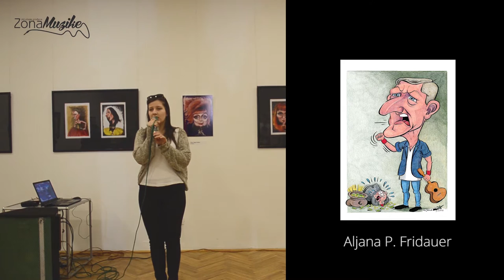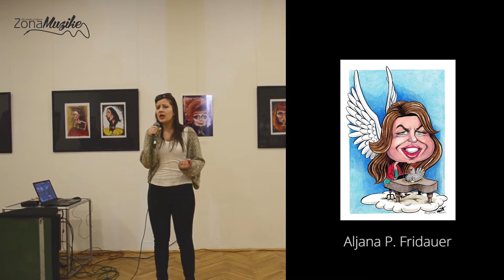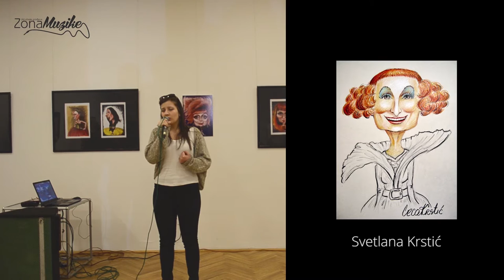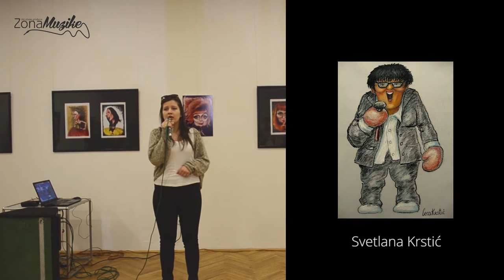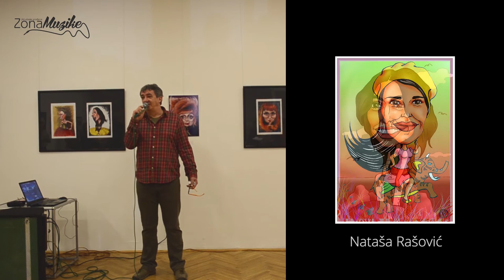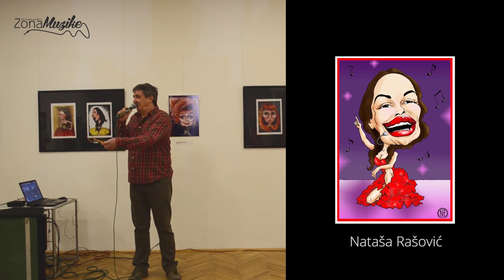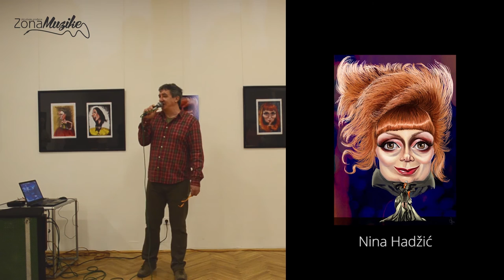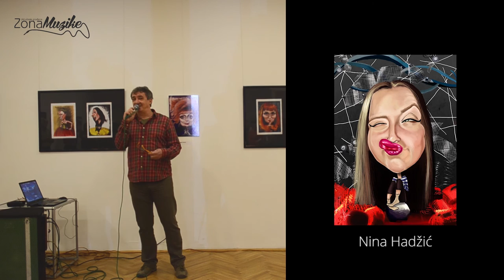Izlozba karikatura "Zene crtaju zene u muzici", Zenica 2016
Postavka izložbe: Zona muzike / Josip Dujmović
Muzej grada Zenice, 4.4.2016.
Autor filma: Ferida Abdagić

U okviru "Zeničkog proljeća 2016" novo zeničko Udruženje "Zona muzike" predstavilo se s prvim projektom - međunarodnom izložbom muzičkih karikatura na kojoj su svoje autentične radove za ovaj projekt izložile: Biljana Šafaržik (Zenica/Zagreb), Nina Ziggy Hadžić (Sarajevo), Nataša Rašović (Zagreb), Svetlana Ceca Krstić (Beograd), Aljana Primožić Fridauer (Gruškovec) i Nataša Stojanović Kostovska (Skoplje).